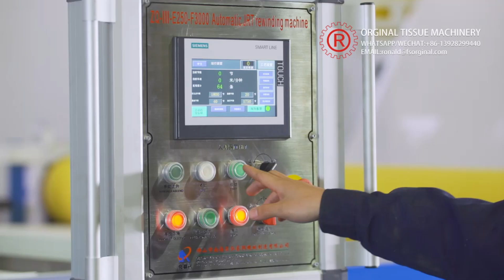Fully automatic JRT-Maxi roll production line in customer's factory#machine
automatic JRT-Maxi roll production line
Single bag packing machine + automatic bundle packaging machine
This production line is designed with a simple and user-friendly structure, ensuring easy maintenance and hassle-free upkeep.
pocket tissue
Foshan Orginal Tissue Machine